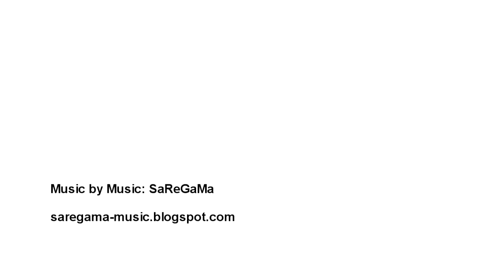August 12 Update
So we haven't posted any thing for a while. We made this video update to show everyone what we have been up to. We have been traveling all over the country meeting with friends and supporters. We are currently taking German classes in Chicago. and We are packing up our things as we prepare to move to Austria! Please pray that God would continue o work and move